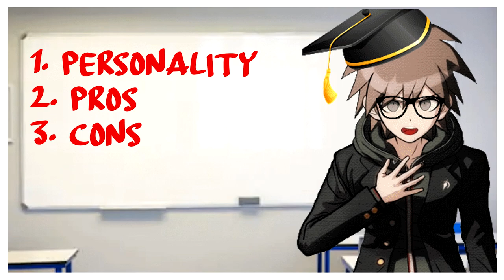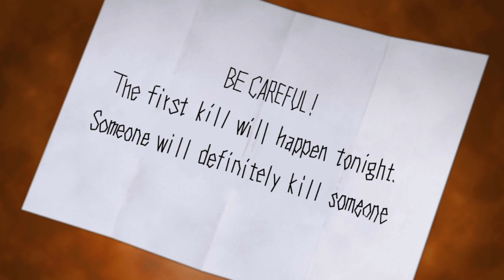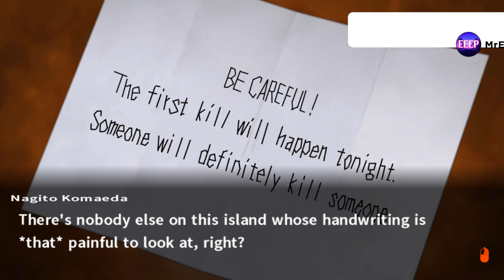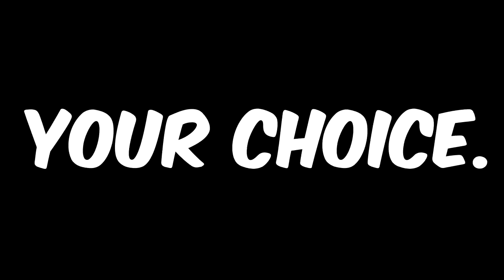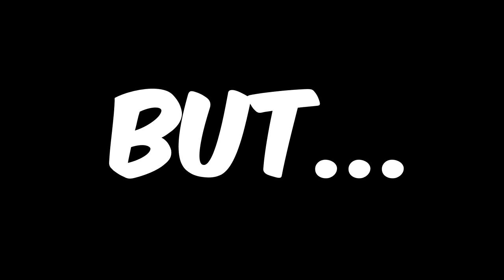Who Is The BEST Protagonist In Danganronpa? *SPOILERS*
In this video, we break down and analyse each of the Danganronpa protagonists from each of the three mainline games, to figure out who deserves the title as the best protagonist in all of Danganronpa.

Chapters:
0:00 - Intro
2:35 - Makoto Naegi
5:20 - Hajime Hinata
9:33 - Kaede Akamatsu
14:06 - Shuichi Saihara
20:34 - Who is the best protagonist...?
21:40 - Conclusion

*CREDITS*